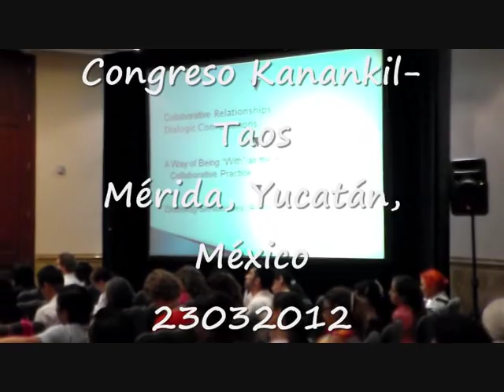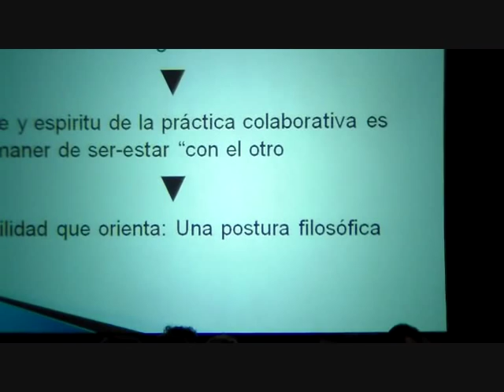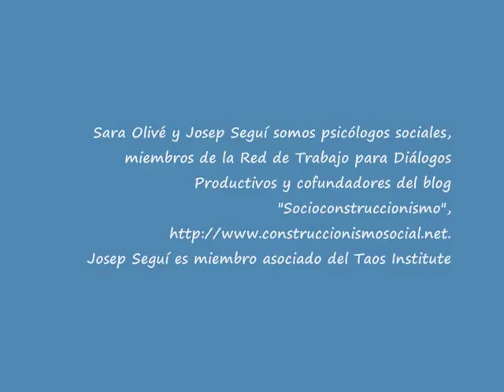Terapias postmodernas. Harlene Anderson en conversación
Vídeo de la plenaria de Harlene en el Congreso Kanankil-Taos. Mérida, Yucatán, México. 23 de marzo de 2012